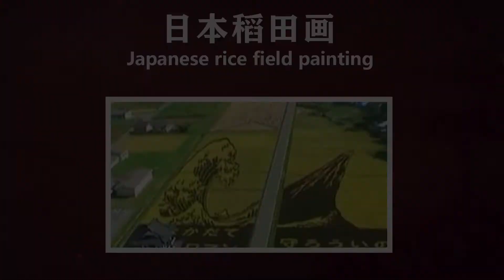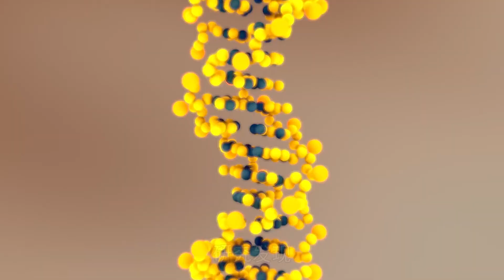4个奇特的习俗，一生只剪一次头发的民族，不长白发的秘诀是啥？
4个奇特的习俗 一生只剪一次头发的民族 不长白发的秘诀是啥？